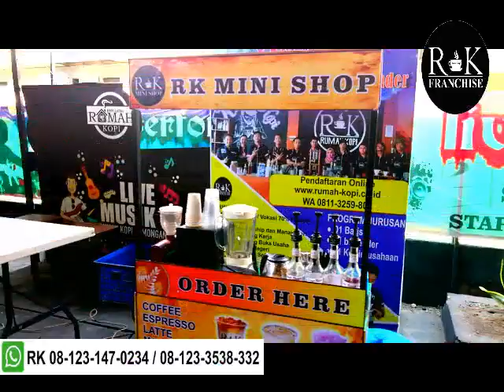Franchise Rumah Kopi Mini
PT RUMAH KOPI INDONESIA :
Adalah perusahaan bergerak dalam bidang edukasi dan penjualan Produk
1. Sekolah D1 (Barista,Bartender dan Kewirausahaan)
2. Kursus Singkat (Basic, pro dan Specialis)
3. Coffee Shop
4. Toko Kopi
5. Toko Sirup
6. Toko Alat dan mesin
7. Toko Powder
8. Kursus Website
9. Sablon Kaos dan Gelas
10. Jasa Konsultan
11. Franchise RK

OFFICE :
Jalan Mastrip No. 48 Lamongan